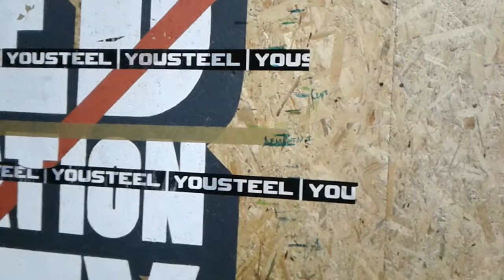Kukartsev Ivan 18.4